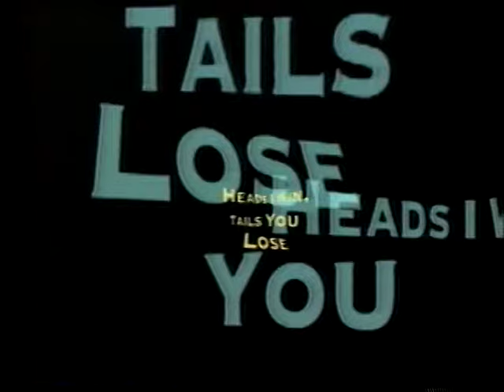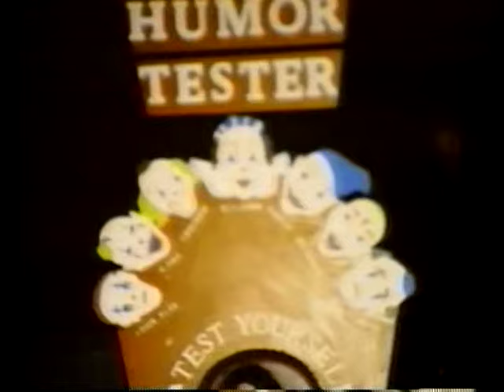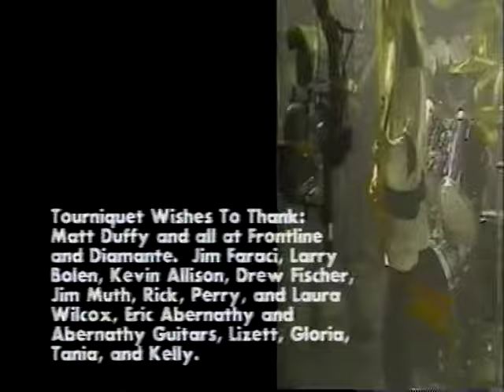Tourniquet - Pushin' Broom (Home Video)